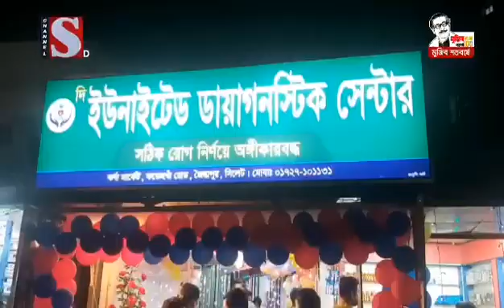জৈন্তা'য় জননেতা শফিকুর রহমান চৌধুরী-